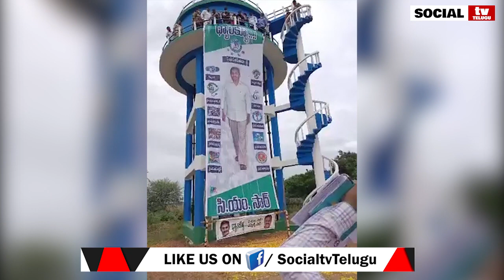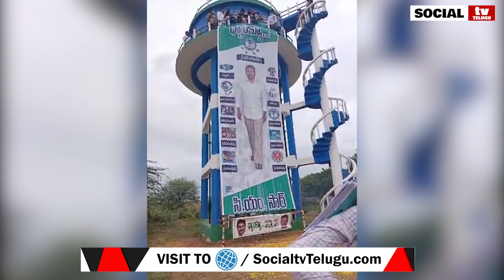వైఎస్సార్ ఆసరాతో మహిళల్లో ఆనందం | Ys Jagan Greatest Scheme YSR Aasara | Social Tv Telugu